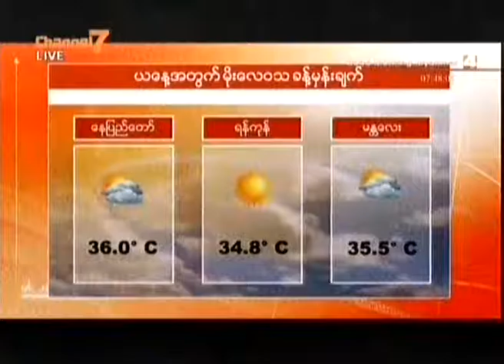၂၀-၀၃-၂၀၁၇ ယေန ့မိုးေလ၀သခန္ ့မွန္းခ်က္ - Good Morning Myanmar